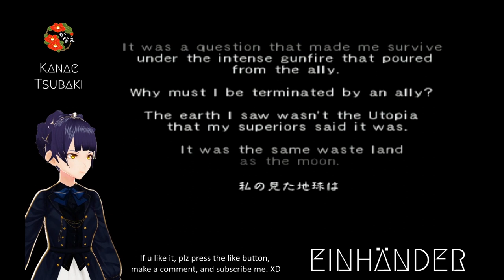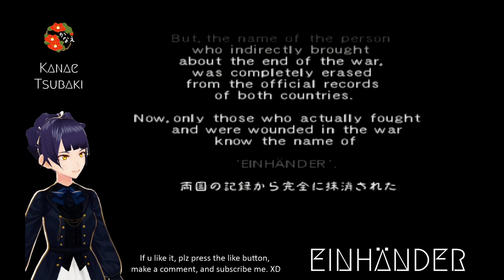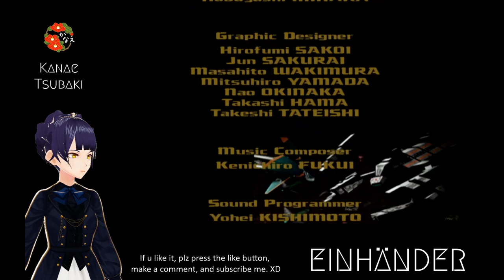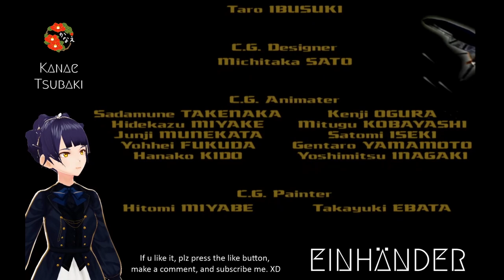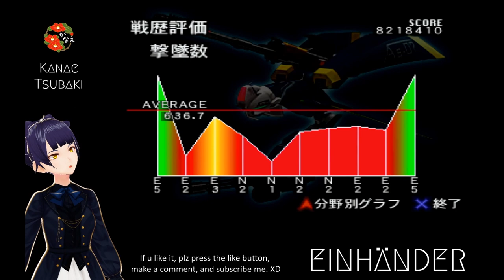【EINHÄNDER】月より来たりし、アインハンダー【ゲーム実況】SQUARE・スクウェア【Let's Play】EINHANDER・PlayStation＃１